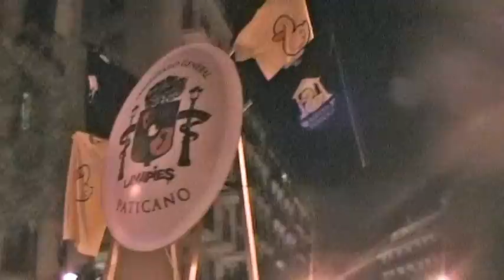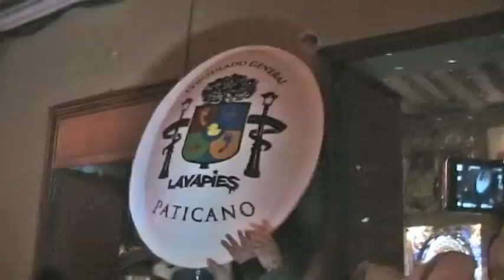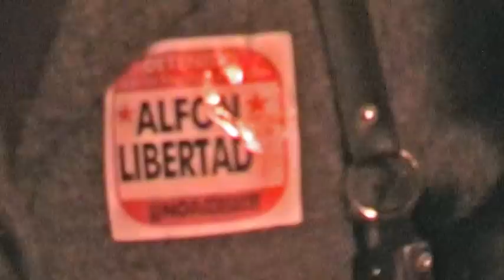Leo Bassi Inagura "El Templo Patólico" en Lavapiés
Leo Bassi en la Inaguración del Templo Patólico en Lavapiés (Madrid).  ( 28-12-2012 )
Incluye entrevista con Fanetin.
Después de un pasacalles y un show en la Plaza de Lavapiés, se inaguró el Templo Patólico, sede de la nueva Religión Patólica.